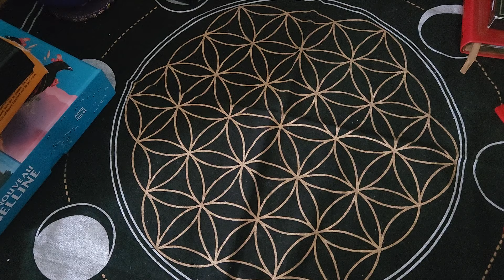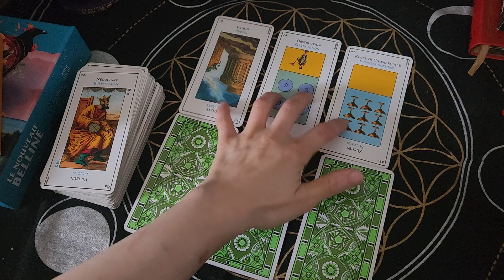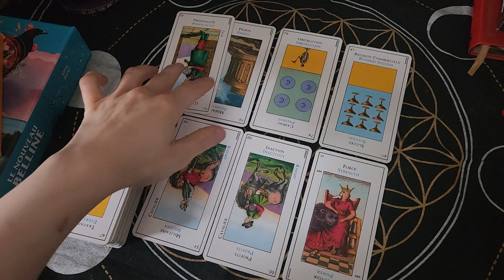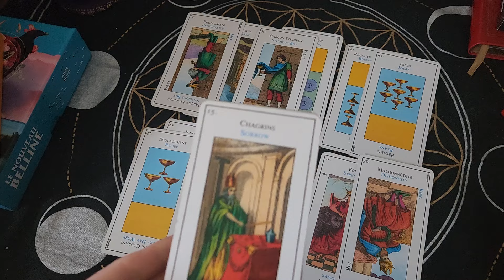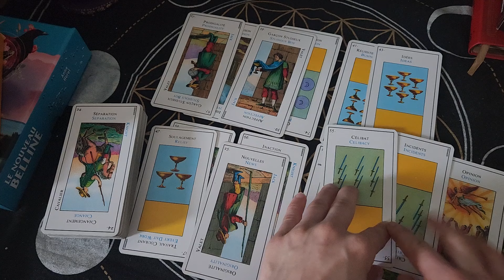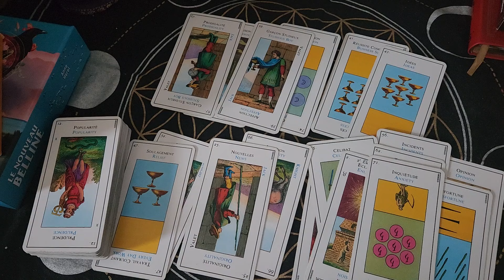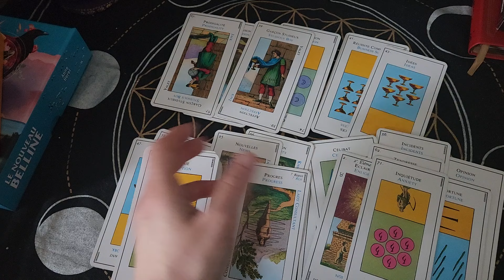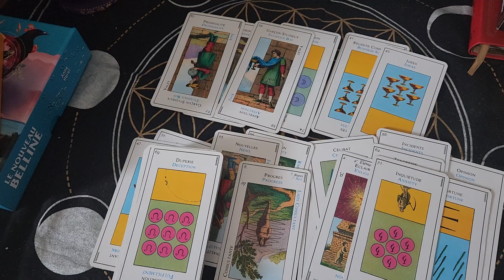Gaby voyance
Pour me suivre:

Tiktok: Les prédictions de Laureti